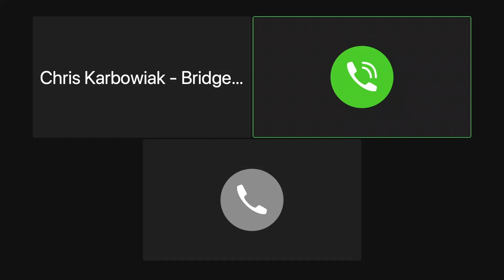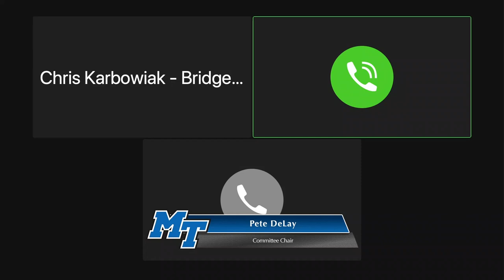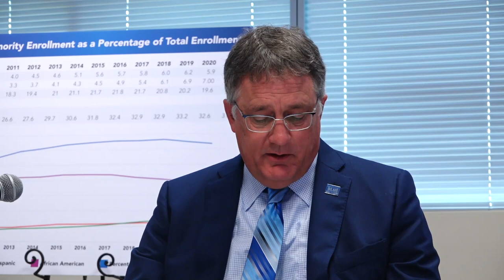6-14-22 Board of Trustees Meeting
6-14-22 Board of Trustees Meeting